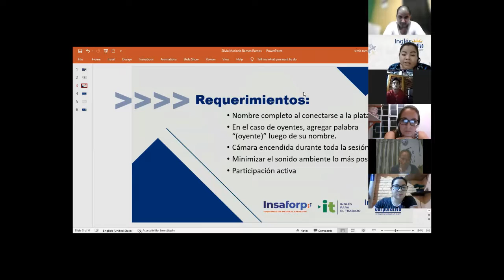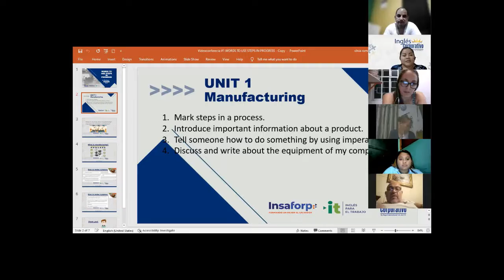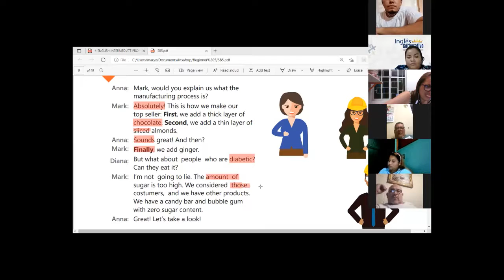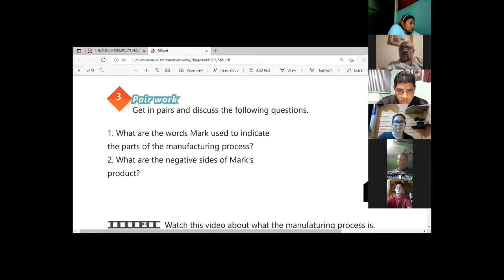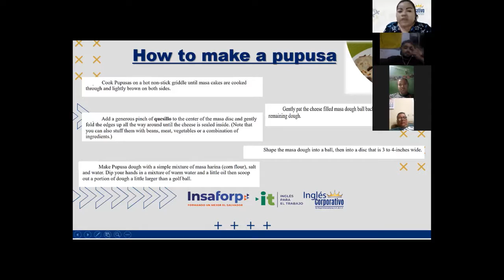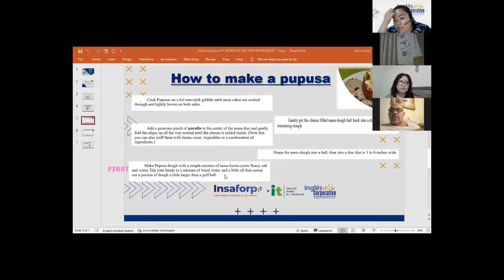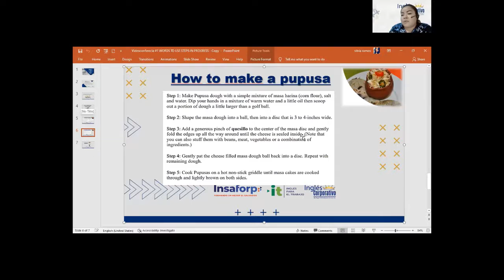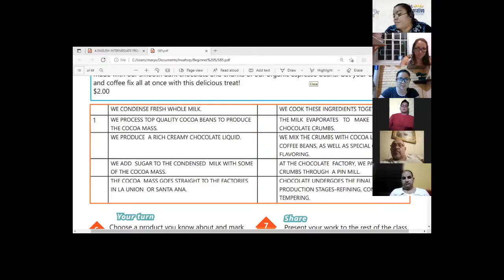Ingles Corporativo-Videoconferecia #1 WORDS TO USE STEPS IN PROGRESS